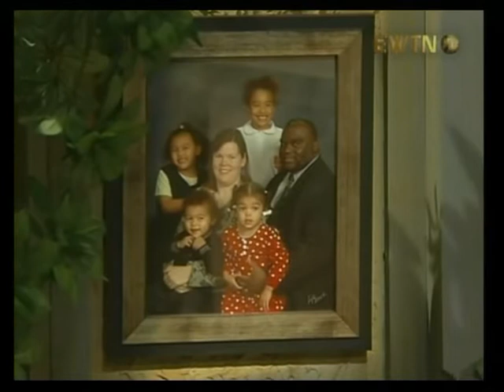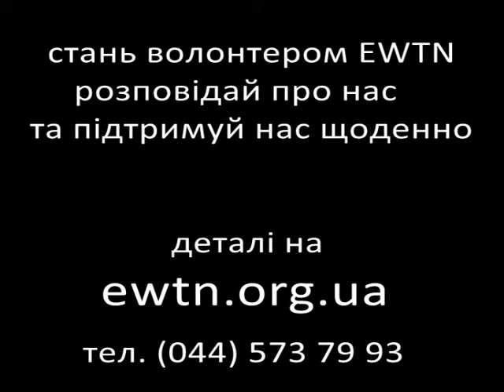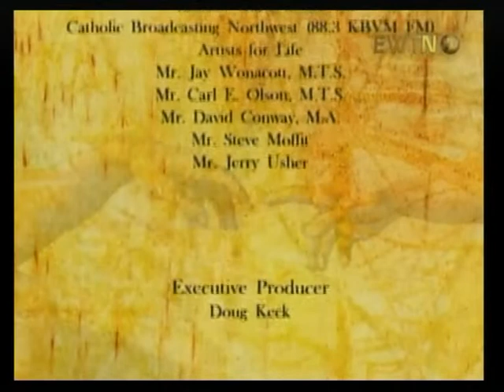Духовність для чоловіків. Випуск №8: "Шлюб, сім'я і Євхаристія"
Восьмий випуск програми "Ось він, чоловік!" диякона Гарольда Бурк-Сіверса (США) про зростання чоловіків у святості, рівність чоловіків і жінок, стереотипи, нав'язувані культурою, а також секс і любов. Дивіться "Телебачення Віковічного Слова" (EWTN) українською мовою онлайн на сайті